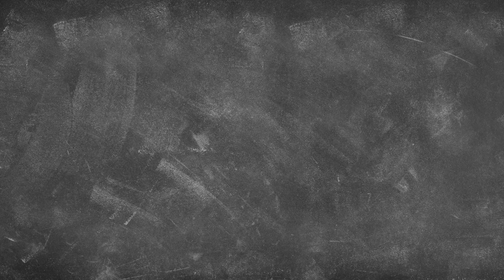In The Know - May 29th, 2024